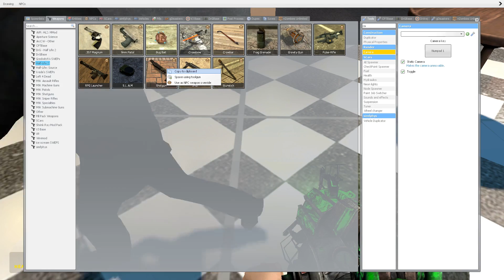We Found a Killer Rabbit at the New Mall in Gmod?! (Garry's Mod Multiplayer Gameplay Roleplay)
Garry's Mod Gameplay with Beautiful OB in Gmod. We Found a Killer Rabbit at the New Mall